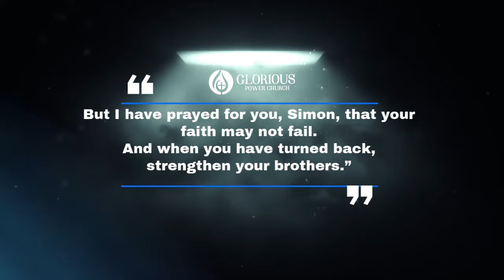7th Annual Men's Empowerment Prayer Breakfast